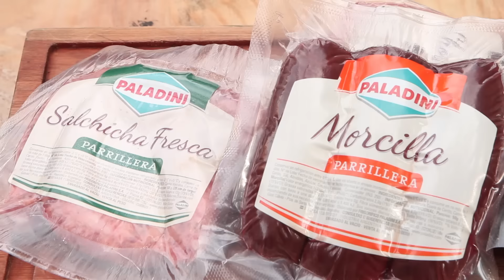Entraña con Torta Frita y Chimichurri - Receta de Locos X el Asado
La fusión perfecta: el crocante de la torta frita, la suavidad de la entraña y la intensidad del chimi forman el SABOR IDEAL! Probalo..

Recomendamos siempre elegir carne de novillo para asar por su sabor y propiedades! Siempre a fuego lento, es lo mejor que sale!
Para aprender más sobre carne conozcan el sitio del IPCVA Nuestra guía en lo que respectan las carnes en la Argentina.

En nuestros asados el ritual siempre es muy importante por eso para ir abriendo el apetito la Picada Paladini va de 10!!! Para conocer sus productos

Disfrutando con los pibes unas frias cervezas Schneider! Qué delicia papa!

Un aplauso para Arquenciel por grabar y a Nube Contenidos por editar nuestros capítulos